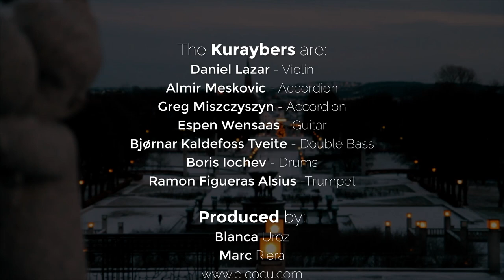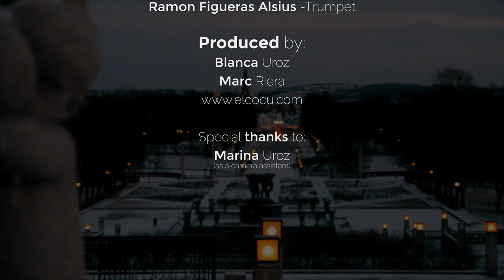The Kuraybers - The Documentary 2014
The Kuraybers is a multicultural folk music band.

Daniel Lazar - Violin
Almir Meskovic - Accordion
Greg Miszczyszyn - Accordion
Espen Wensaas - Guitar
Bjørnar Kaldefoss Tveite - Double Bass
Boris Iochev - Drums
Ramon Figueras Alsius- Trumpet

ABOUT US:

The seven of us represent six different nationalities and we all got together through the environment of the Norwegian Academy of Music here in Oslo.
While the band consists of two Norwegians, one Catalan and one Polish, three other instrumentalists among us have a strong connection to Balkan folk music which gives the band a distinctive direction.

Our music consists of elements from the cultures and backgrounds that we represent.
By taking advantage of our knowledge of folk, classical and contemporary music, jazz and improvisation and then mixing all these elements with other influences, we have ended up with something intriguing, virtoustic, fresh and fun to play and listen to.

In addition to strong ties to Norwegian and Balkan folk music we also have musical elements from Ireland, Poland, Spain and other nations.
We incorporate all of these styles to create what we believe is a strong and distinctive sound.

We strive to create energy on stage and to create an unique atmosphere between the musicians and the audience.

Thanks Blanca, Marc and Marina!